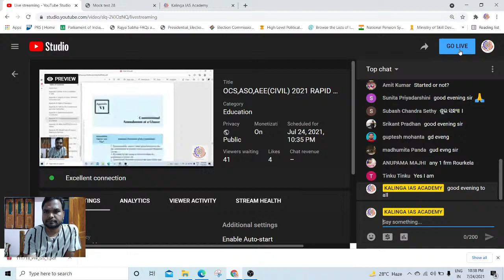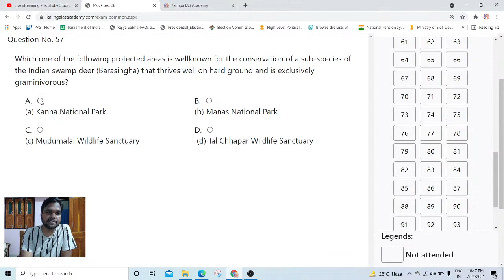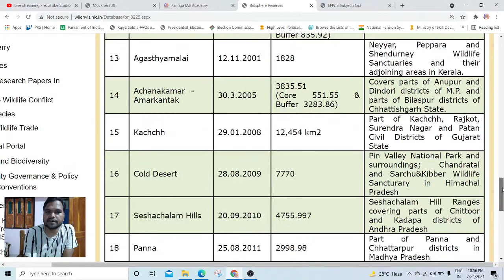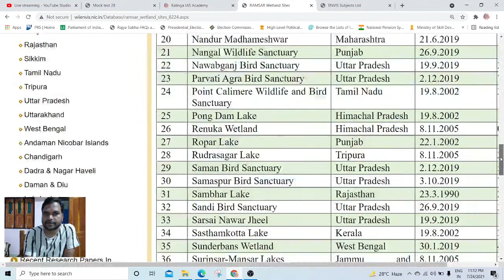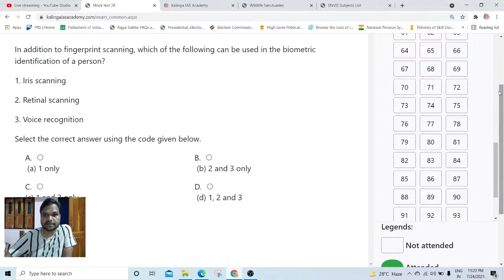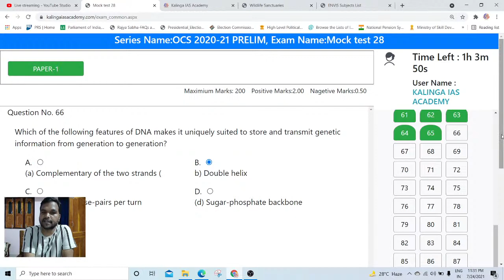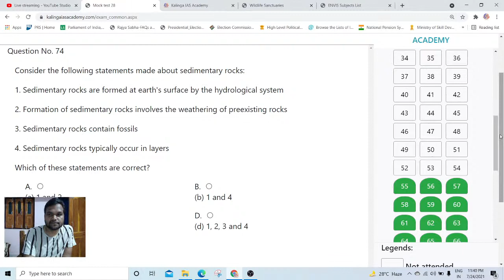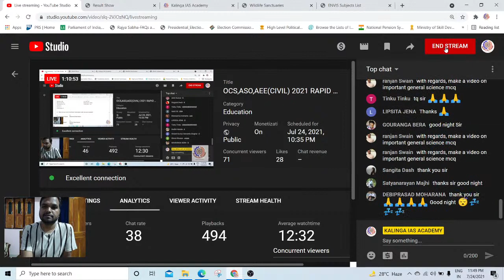OCS,ASO,AEE(CIVIL) 2021 RAPID REVISION-L35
KALINGA IAS OCS PRELIM (60days)
Largest online platform for OCS ASPIRANT
30 MOCK TEST FOR OCS PRELIM 2020
48 QUESTION Came directly in ocs prelim 2019
Last 6 years opsc prelim and main solved pdf and video discussion
Last 25 years upsc prelim question discussion and PDF
I year current affairs and all opsc material
604student ALREADY joined
TOTAL Fee –Rs1500/-